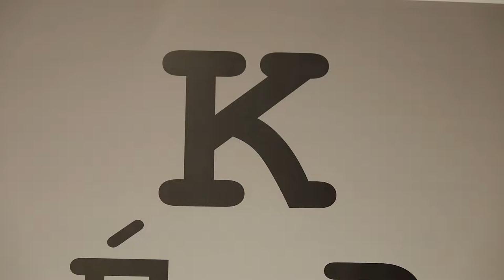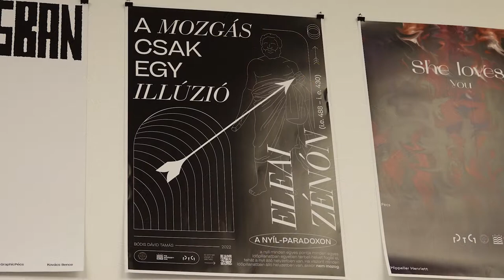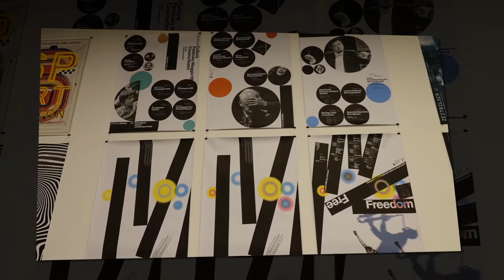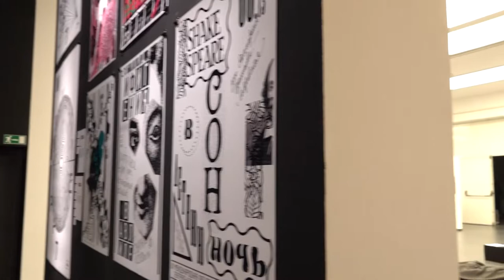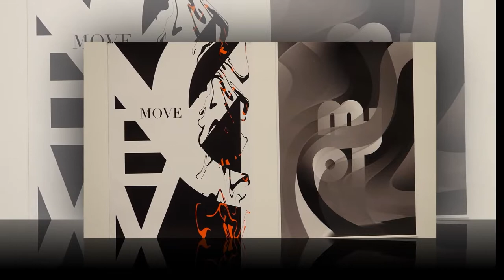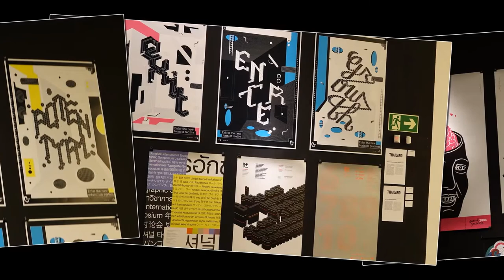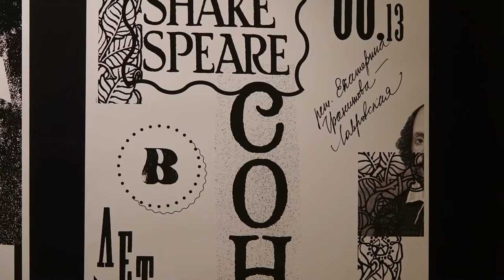GraphicPécs 2022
Nemzetközi grafikai fesztivál kezdődött Pécsen. A GraphicPécs2022 I. Nemzetközi Grafikai Fesztiválon 50 ország ismert tervezőgrafikusainak munkái láthatók. A kiállítások mellett szakmai beszélgetésekkel, könyvbemutatókkal és filmvetítésekkel is várják az érdeklődőket november 10. és 20. között városszerte.